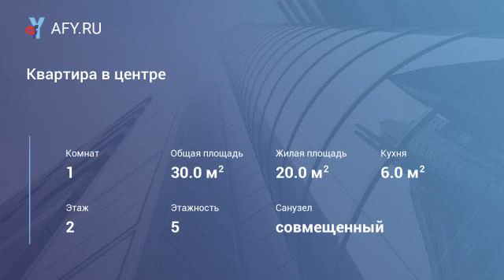Квартира в центре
Цена: 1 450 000 Руб.
В самом центре города Ялуторовска продается однокомнатная квартира, дом расположен в глубине квартала и неслышно городского шума и суеты. Квартира расположена на втором этаже пятиэтажного кирпичного дома, окна выходят во двор. В квартире сделан современный ремонт:натяжные потолки, пластиковые окна с широкими подоконниками , выровнены стены, на которых наклеены качественные обои. В ванной комнате сделан капитальный ремонт, заменена вся сантехника, выложена плитка. При продаже остается кухонный гарнитур с вытяжкой, новая газовая плита. Балкон застеклен. Есть небольшая встроенная гардеробная с удобными выдвижными шкафами.В шаговой доступности все для комфортного проживания: школа, детские сады, поликлиники , торговые центры. Рассматриваем обмен на квартиру г.Тюмень.